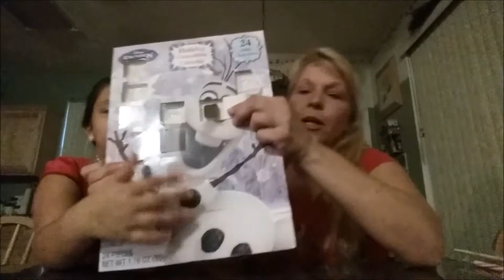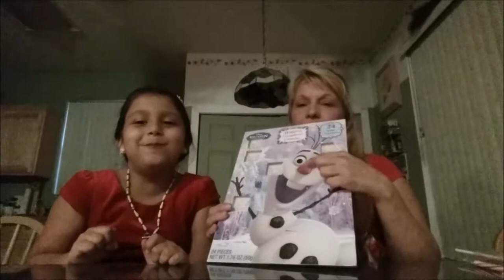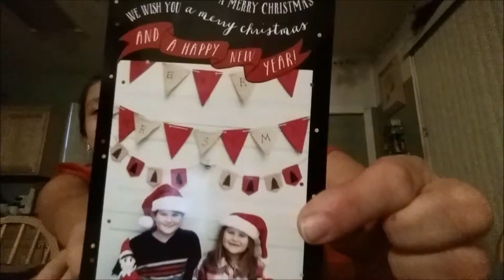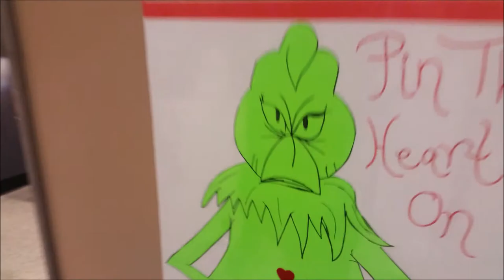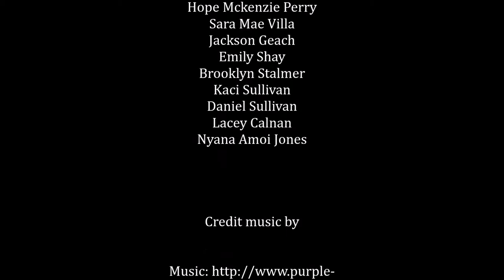Madelline and Mommy Show - 1 23 Mad Holidays and Anniversary Show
Mad Holidays and Anniversary show with guest stars from this past year.